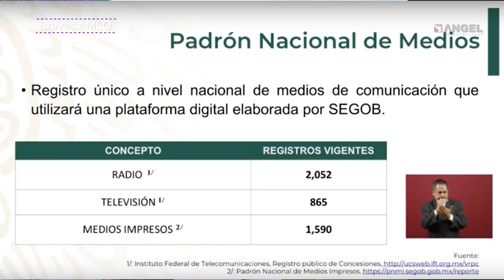Las Breves del Ángel con Cesar Aldama 17.04.19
Instagram La mañanera en 1,2x3

¿En qué quedamos con la gasolina?

La CDMX se ahoga

Ni la violencia los ahuyenta

Así empezó el Planeta de los simios